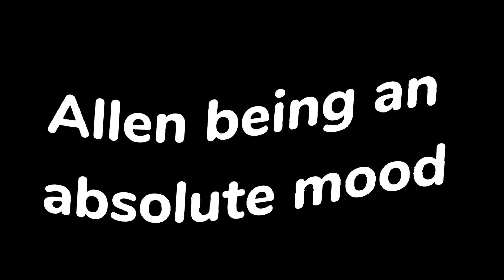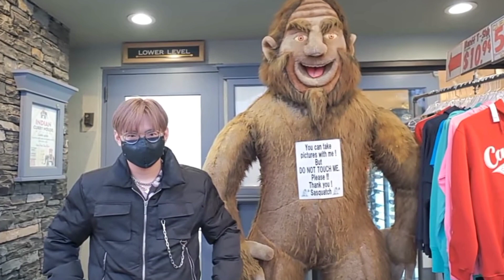Allen being an absolute mood 🙌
My Christmas Gift for y'all!! 🎄🙌